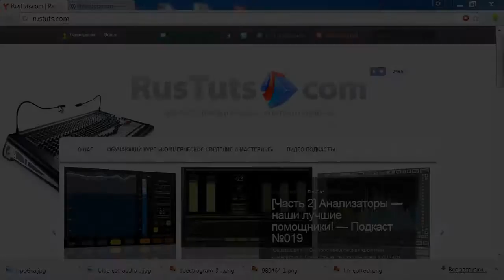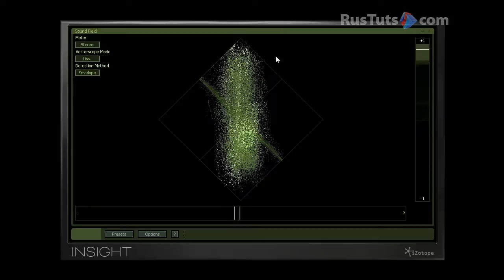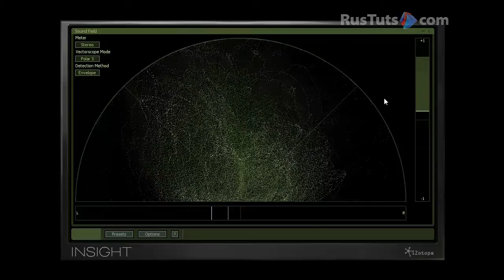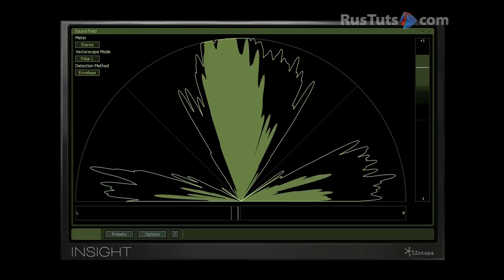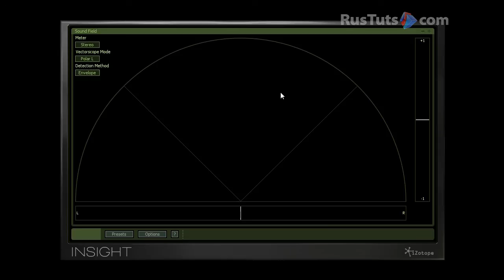Как работает вектороскоп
Обучающий курс «Анализаторы», раздел 3 "Работа со стереообразом", часть 2